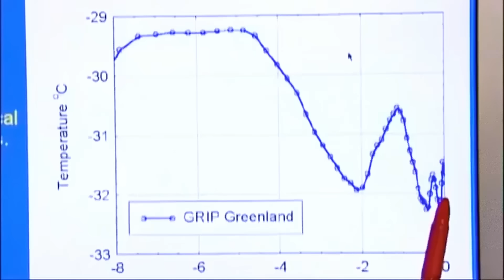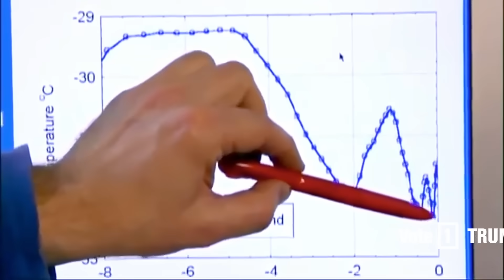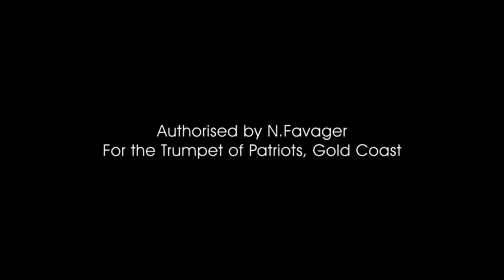Greenland's Ice Core Samples -Trumpet of Patriots reveals interesting Truth's about Climate Change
Trumpet of Patriots exposes the truth about climate change.

This ice is from the Viking Age, around the year 1000, also called the Medieval Warm Period. We believe that in Greenland, the Medieval Warm Period was about one and a half degrees warmer on average than today.

Nordkripp. The Greenland Ice Core Project is being reopened to drill the last few meters through the ice sheet to the rock beneath the research station.

The ice core, over three kilometres in length, has been hauled up to the surface piece by piece and contains important data on the history of the climate of the Earth.

It bears the fingerprints of climatic conditions over more than 120, 000 years.

When we remove or drill the ice core, we leave a hole. And we insert a thermometer in the hole. We are able to map out the temperature through the three kilometre ice sheet. Now that temperature, if we do it precisely enough, a thousandth of a degree accuracy, then the ice has not forgotten how cold or warm it was on the surface at the time the snow fell.

So, using those temperatures, we have been able to reconstruct the temperatures of the last 10, 000 years. Here we have our picture of The temperature reconstructions that we have from Greenland in the graphical form. And if we go back along this axis, it's going back in time. This is the last 8, 000 years we have plotted here on this axis.

We have the temperatures at the sites in, in Greenland. And we can see that if we go back from now, but 4, 000 years ago, we would have temperatures up here for about 4, 000 years that were. Two and a half degrees warmer on average than today. Now, as we go, approach our time, we can see that in the period between 4, 000 years ago and back to the period 2, 000 years ago, which is actually the Roman age, the temperatures have been decreasing in Greenland by two and a half degrees.

Then, the temperatures increased gradually up to a maximum point around the medieval warm period. We call it a thousand years ago. And then temperatures declined and goes down to a minimum around 1650 A. D., comes back up a little in the 18th century, and then around 1875 we have the lowest point in the last ten, eight thousand years, right here, and that matches exactly the time when meteorological observations started.

Other core samples from elsewhere in Greenland confirm that the Little Ice Age ended about 140 years ago. At the coldest point in the last 10, 000 years. The natural, pronounced alteration of warm and cold periods back in time has also been confirmed elsewhere in the Northern Hemisphere. Carbon 14 dating of organic matter from peat bogs and tree rings confirms the pattern.

So do data from stalactite caves in China and measurements from North Africa. The problem is

that we, and I agree completely, that we have had a global temperature increase in the 20th century. Yes. But an increase from what? Probably an increase from the lowest point we've had for the last 10, 000 years.

And this means that it will be very hard, indeed, to prove whether the increase of temperature in the 20th century was man made. Or it's a natural variation. That will be very hard because we made ourselves an extremely poor experiment. We started to observe meteorology at the coldest spot in the last 10, 000 years.

2503TOPBW 4 min 16